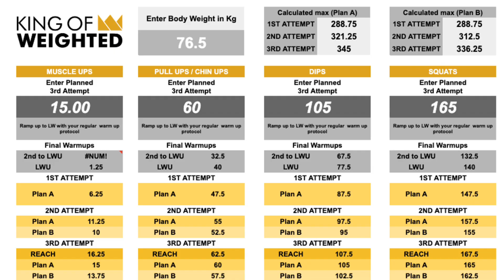Championnat de Belgique STREETLIFTING | Mon bilan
Voici un récap de ma participation au championnat de Belgique de streetlifting
BSLC:

Matériel de Callisthénie et Streetlifting pour son homegym :
Ceinture de leste :
- 10% avec le code 012WORKOUT10
Anneaux de 28 mm
Wirst wraps
Barre de traction murale